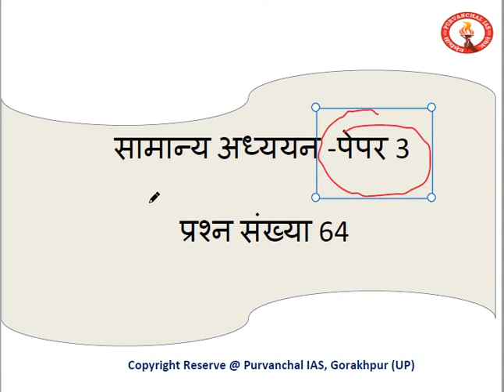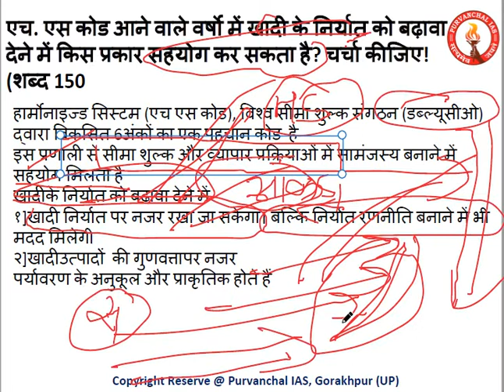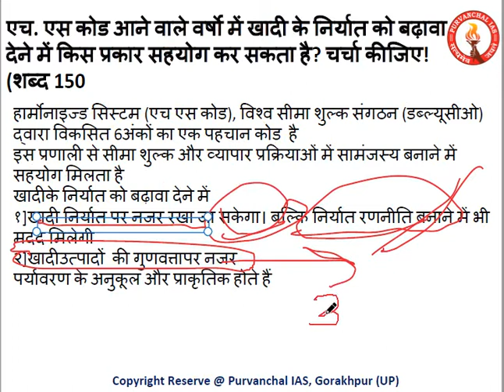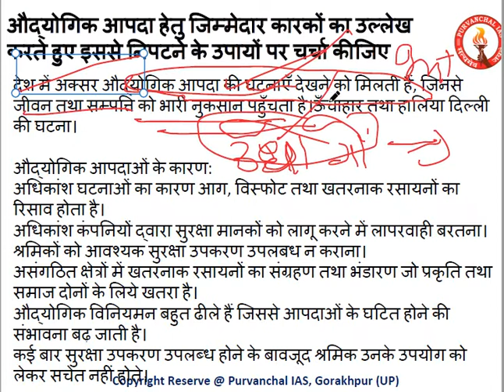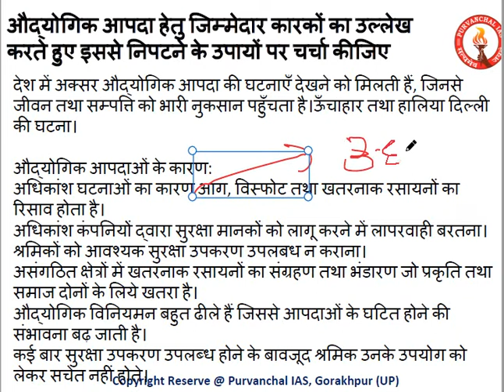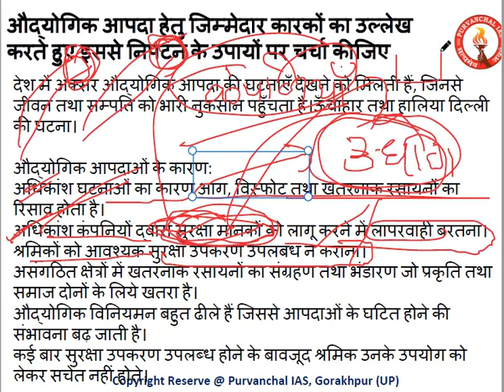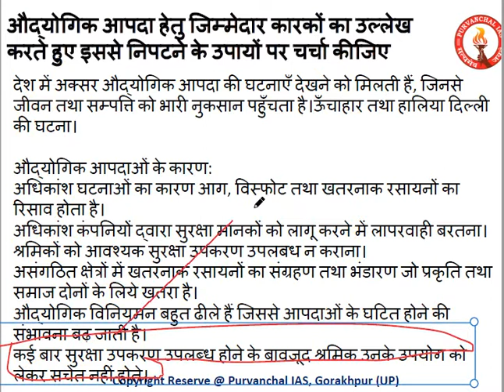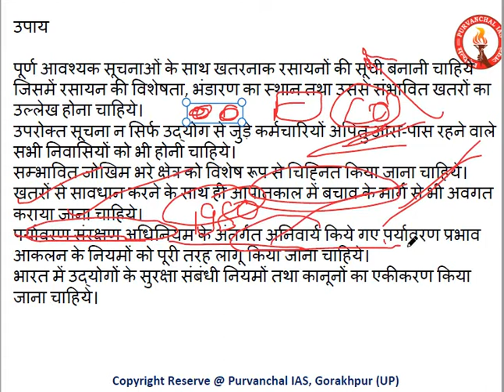Q & A Series-34 (Answer writing session Paper-III)by Gaurav Tripathi @ Purvanchal IAS,Gorakhpur (UP)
For pdf : join facebook & telegram group